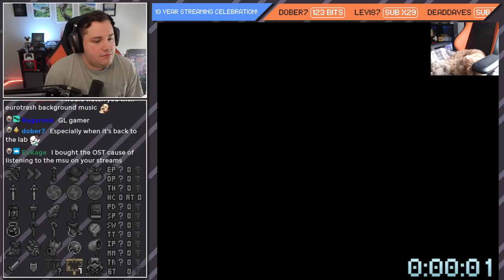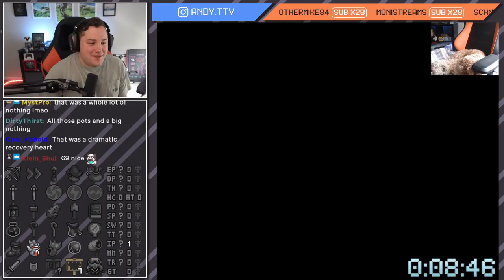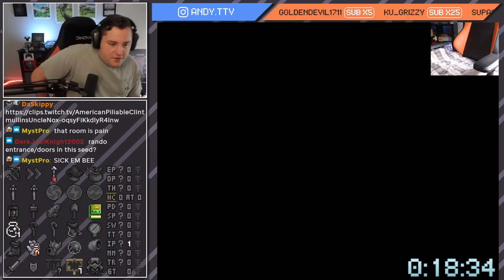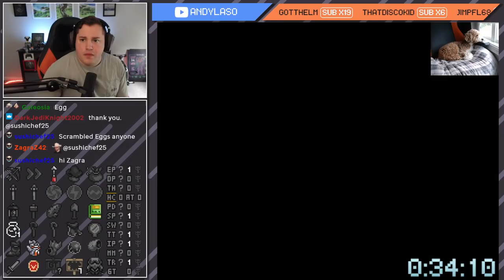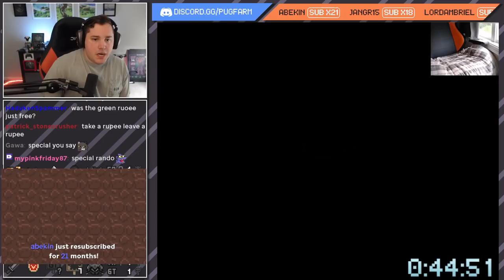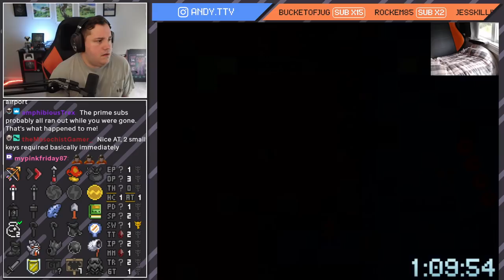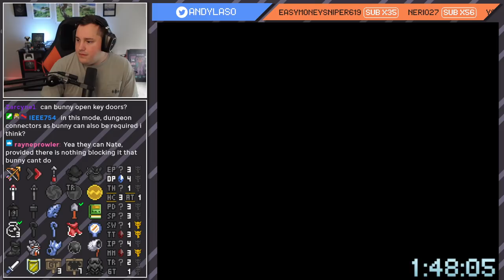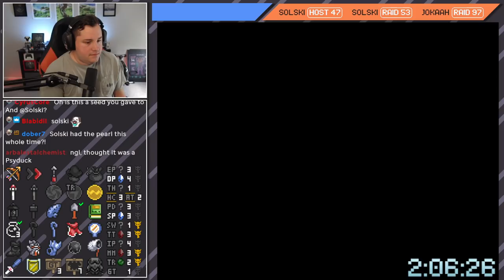LTTPR | CrissCross Shopsanity Pottery Lottery :D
it&#39;s been awhile!

gettin lost in dungeons is my favorite thing -- Watch live